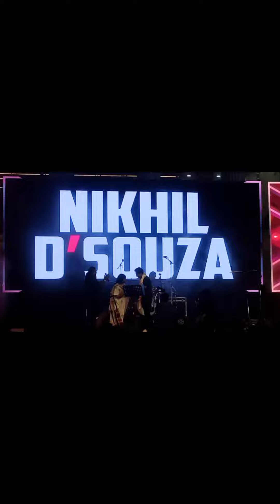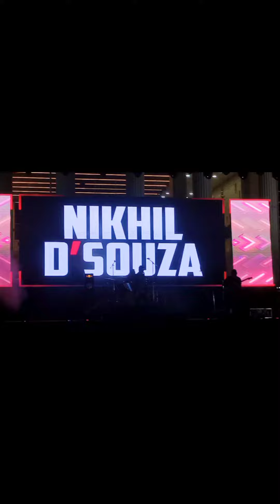Nikhil D'Souza at Assam||Royal Global University||Live concert||Guwahati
University||Live concert||Guwahati||@rupakivlogs#2023